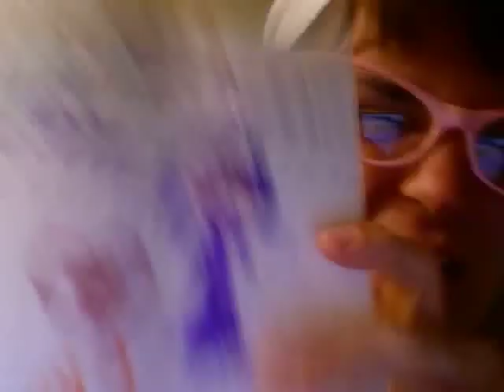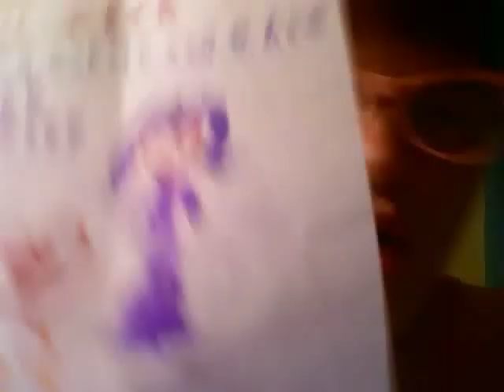365 Characters In 365 Days (Day 150: Gassy Mother's Day!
THIS MOTHER'S DAY, GIVE MOM THE GIFT OF LAUGHTER.
AND GAS.
Lots of gas.
(An extremely gassy mom tries to reach her daughter on Mother's Day, so she can "fax her a couple dollars."  Yours in gassiness, Mary Birdsong)